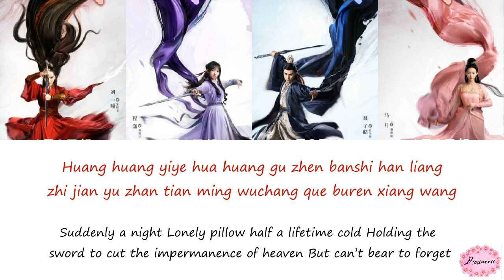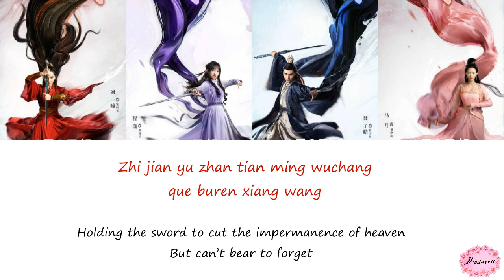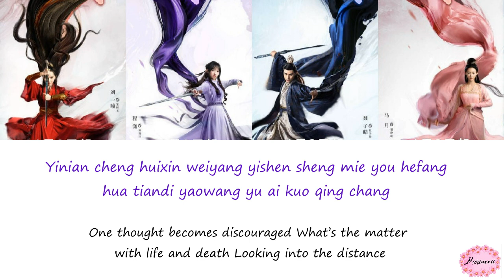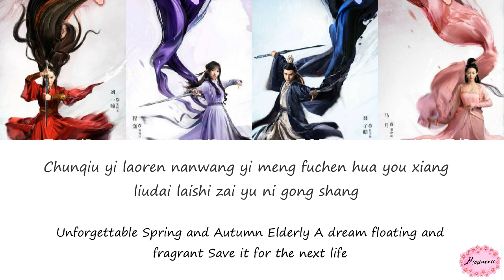Cheng Xiao & Fan Cheng Cheng - Yao Wang 遥望 Lyrics Pinyin & Eng (The World Of Fantasy OST)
Pinyin: jspinyin.net
English: jspinyin.net

Credits to all righful owners.